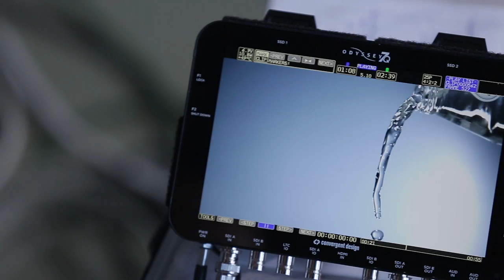Система Motion control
Система Motion Control в действии. Использования данной системы в паре с высокоскоростной камерой Phantom Miro.